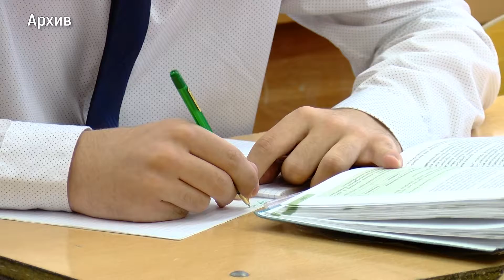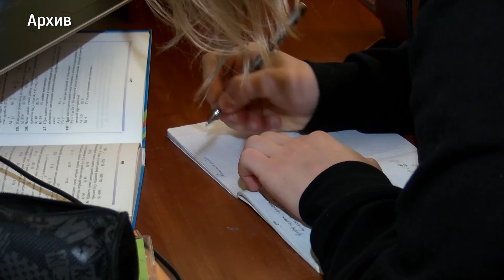Право на знание. Ивантеевским школьникам предложили принять участие в олимпиаде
Информация для учеников 10-х, 11-х классов и студентов колледжей. Ивантеевская прокуратура предлагает ребятам поучаствовать в Олимпиаде «Право на знание» и получить возможность стать абитуриентом одного из высших учебных заведений.